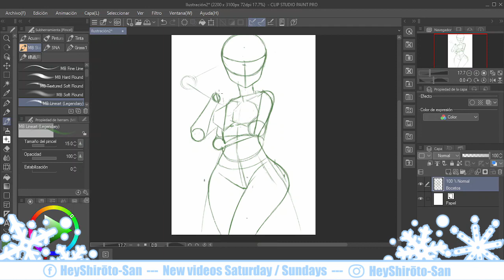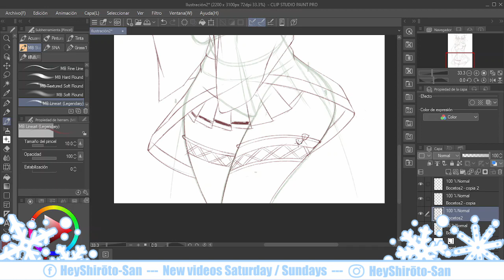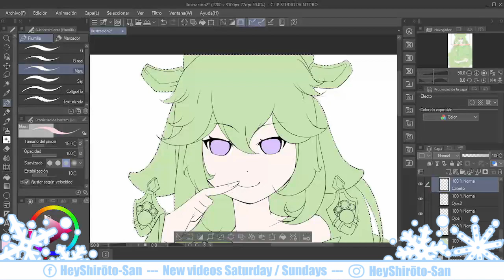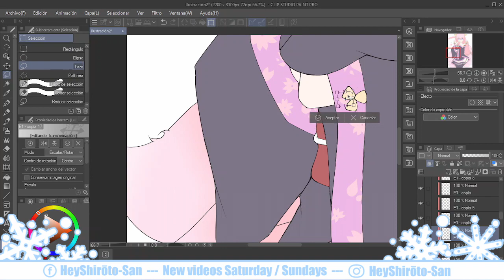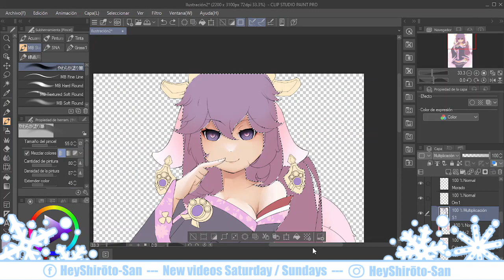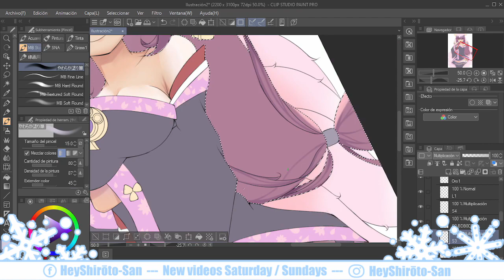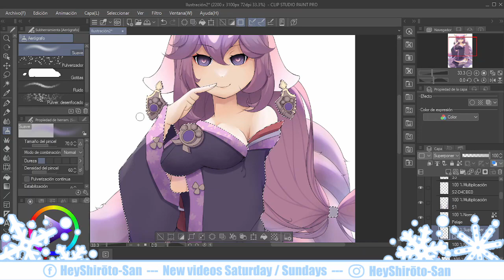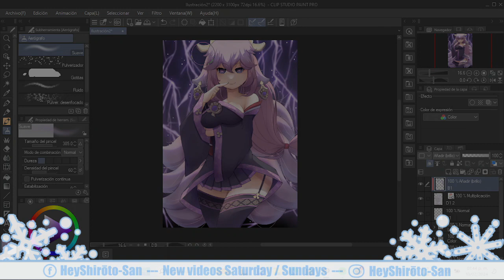Speedpaint: Genshin Impact Fanart - Yae Miko - Clip Studio Paint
It's time for Inazuma's fan. Yae Miko fanart it's here.
Special thanks to:
--- All music ---
Celestia - Ghostrifter
Lofi Boy #1 - de Pablos
Feel - Limujii
int - Artficial.Music
Software that I use:
- OBS Studio
- Lightworks